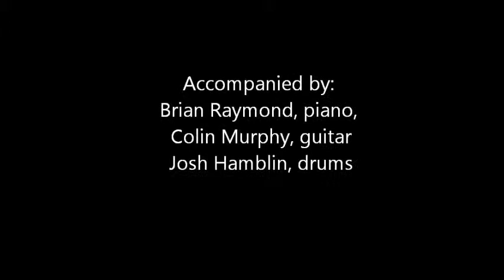Spirit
Performed by Plymouth High Schools Vocal Point, Spring Concert, 2011. Solos: Alyssa, Delos Reyes, Graham Allen, and Ali Waithe.
Accompanists: Brian Raymond, piano, Colin, Murphy, guitar,and  Josh Hamblin, drums.
Director: Jonathan Richter.